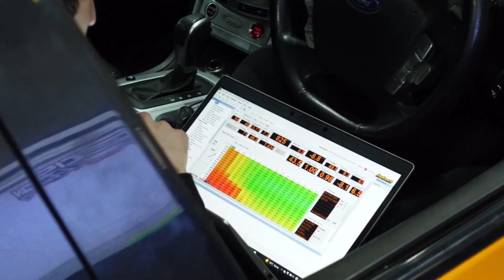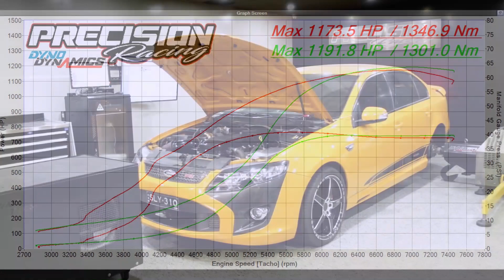OG POWERHOUSE // 1200hp ZF Barra SLY310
SLY310, the OG, out from its 4 year hibernation with a makeover from its new owner and a host of updates to modernise the set-up.

We added a Precision Turbo & Engine 8385 turbo, Haltech Elite Pro plug-in ECU and Platinum Racing Products R35 coil conversion kit.